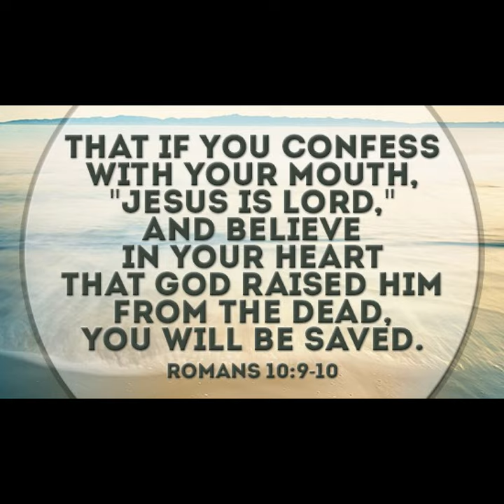Holidays In Prison & Jail: Halloween In Two Different Pens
I came from a fatherless home and as a teenager I was jumped into a street gang. I landed in county jail and I also spent several calendars on the mainline in prison.  I want to give something back to my community however small it may be. I firmly believe that boys growing-up without positive male role models in their life is the leading factor in them turning to street gangs for camaraderie.  That is my story and the main factor behind my videos, Peace!